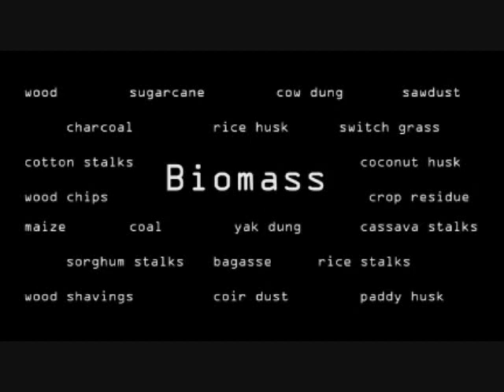Indoor Air Pollution -- Enterprise approach to solving IAP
Video produced by Shell Foundation -- Envirofit International partner -- describing the problem of Indoor Air Pollution (IAP)& why an enterprise approach is the best way to truly SOLVE the global health crisis of IAP. Shell Foundation chose Envirofit International as their partner to carry out this global effort.